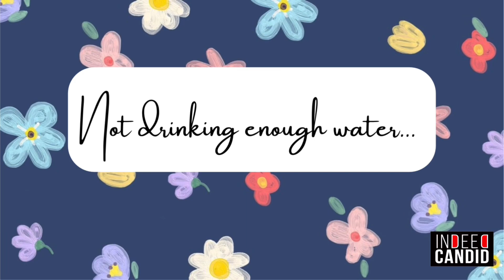5 Skin-Care Mistakes To Avoid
Hey Lovelies.

Skin-care, these days, has become such an integral part of our lifestyles because of the hectic schedules, stress-filled lives & junk foods!

It’s extremely important to nourish & care your skin to make it stronger & healthier!

Each skin is different & each skin is beautiful.
Please do what suits you the best & always consult your dermatologist before engaging in any specific-concerned products.